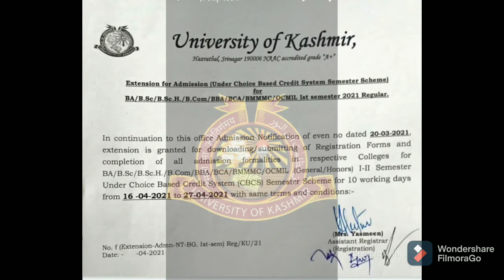Kashmir University extended last date of Admission formulties of UG 1st year regular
kashmir university